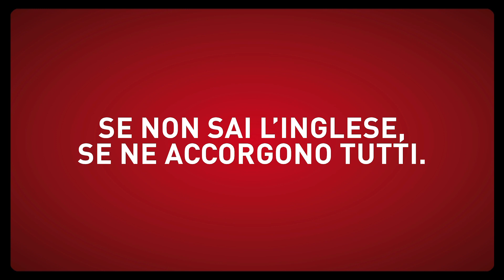hippy battle bear British Institutes Como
E tu come sei messo con il tuo inglese?